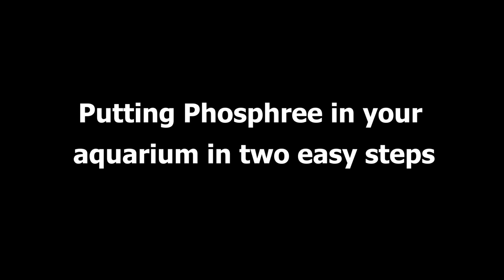Using Maxspect Nano-Tech Phosphree vs GFO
This video shows comparison between using Maxspect Nano-Tech Phosphree and GFO.

Join our Facebook group and become a member in our community